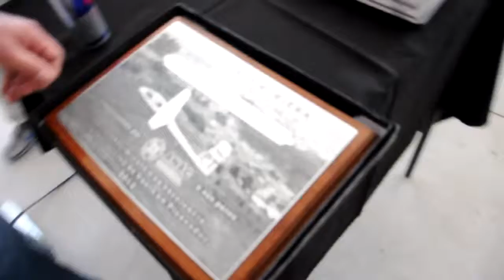Palabras de Amilcar Fernandez durante las II Jornadas de la ANAC al piloto Jorge Riera (Q.E.P.D.)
Durante el "Premio mención Jorge Riera" emotivas palabras de Amilcar en el cierre de las II Jornadas con la Aviación General y finalización del taller para Instructores de Pilotos de Planeador, a cargo de los inspectores de ANAC, con el objetivo de estandarizar y armonizar los niveles con que se dicta instrucción para estas licencias.